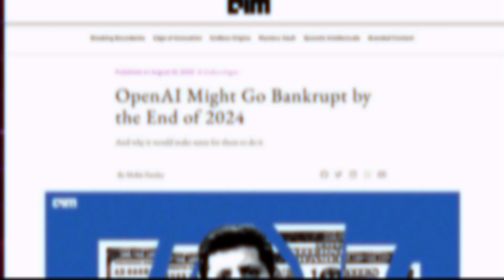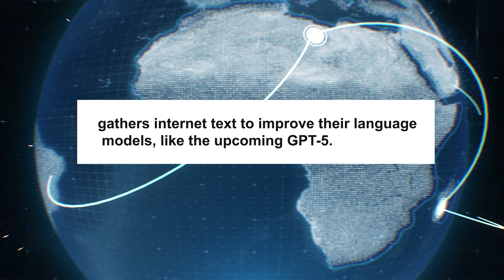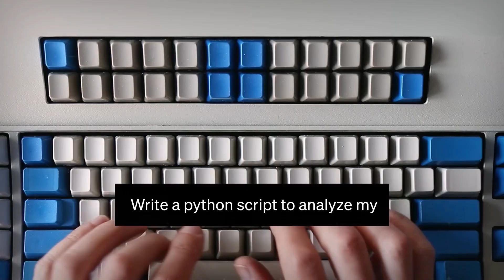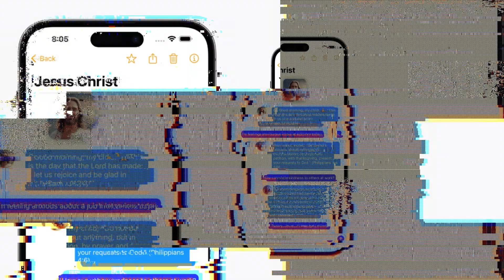This Month's Top 10 AI News! - AI Girl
This Month's Top 10 AI News covers OpenAI's financial situation, Google's AdaTape initiative, and fresh updates from Bing AI, Gorilla, and others. It also highlights ChatGPT's enhanced features, Meta's AudioCraft, and the intriguing 'Text with Jesus' app. This comprehensive summary provides insight into the current state and innovations within the AI industry.